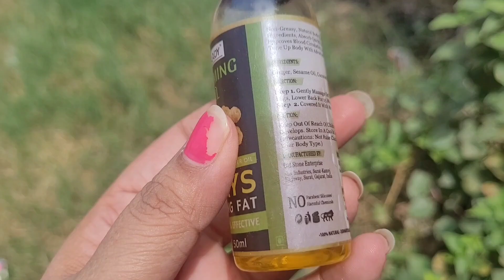Does slimming oil reduce belly fat | Best Slimming oil for tummy | OMY LADY Ginger Body Slimming Oil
Does slimming oil reduce belly fat | Best Slimming oil for tummy | OMY LADY Ginger Body Slimming Oil For Fat Reduce-Weight Loss |

Your Quries 👉

Do body slimming creams work?
क्या बॉडी स्लिमिंग क्रीम काम करती हैं?
Which cream is best for reducing belly fat?
How many times should I apply slimming cream?
What are the benefits of slimming cream?
How to burn fat fast?